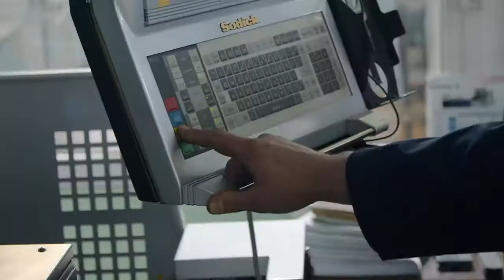Ростовский-на-Дону ЭРЗ - филиал АО "Желдорреммаш"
Rostov-on-Don.